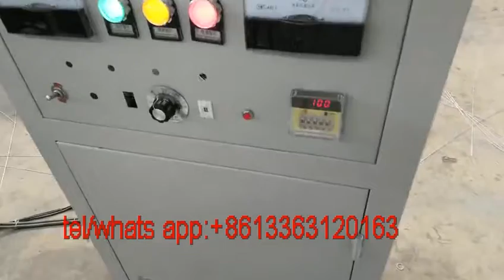Fully automatic welded wire mesh machine/thin wire mesh welding machine